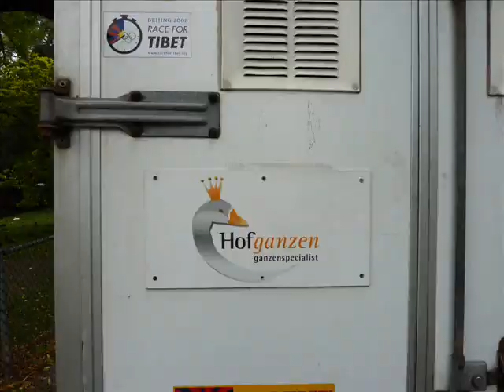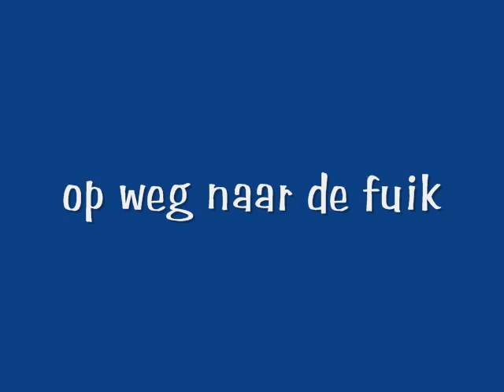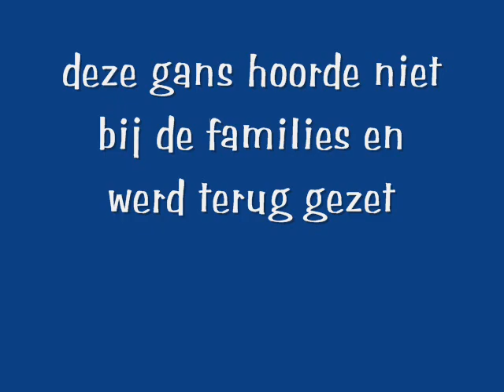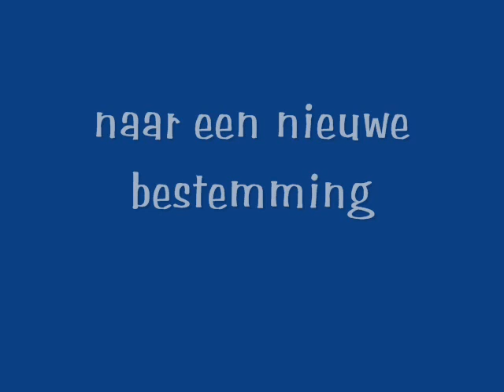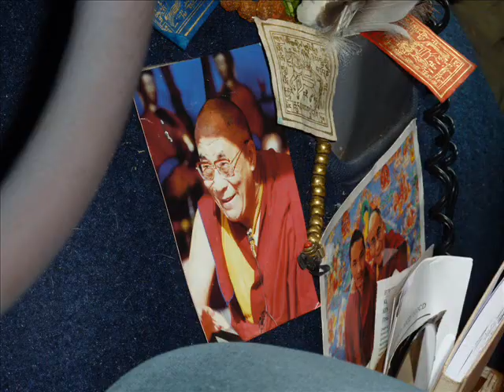Ganzenpopulatie in Stadspark Maastricht gehalveerd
De heer Fred Verseijden, plaagdierdeskundige van de Gemeente Maastricht heeft samen met Martin Hof uit Coevorden, ook wel de "Ganzen-fluisteraar" genoemd de helft van de ganzenpopulatie gevangen. Martin Hof gaat nu kijken of een complete ganzenfamilie elders geplaatst kan worden. B.v. een kinderboerderij of bij particulieren.
Het vangen ging heel diervriendelijk en rustig, grote klasse voor deze Martin en zijn helpers. Ook de TV en Pers waren aanwezig om hiervan verslag te doen. Zie ook